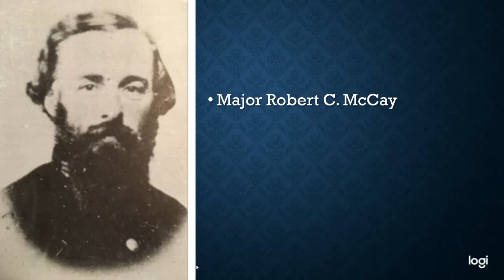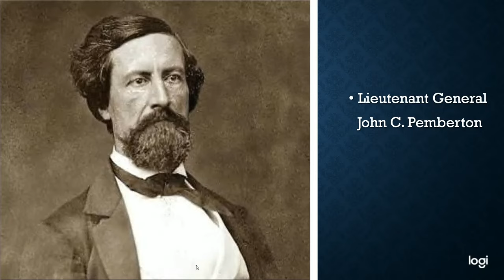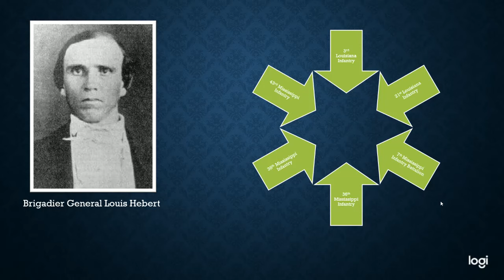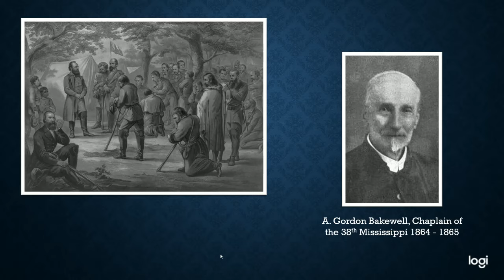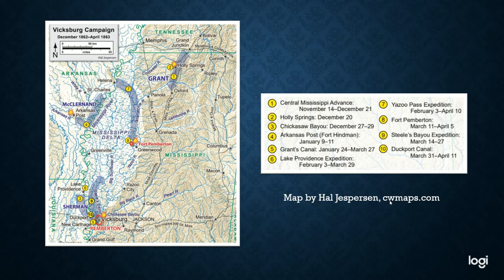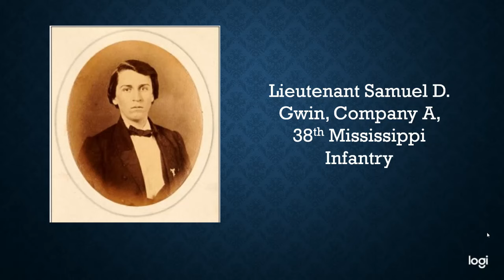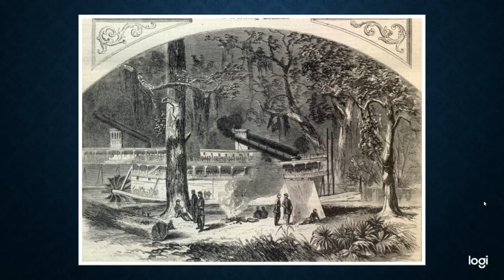Beneath Torn and Tattered Flags, Part 3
In this episode I discuss the history of the 38th Mississippi Infantry Regiment from the fall of 1862 through the spring of 1863.